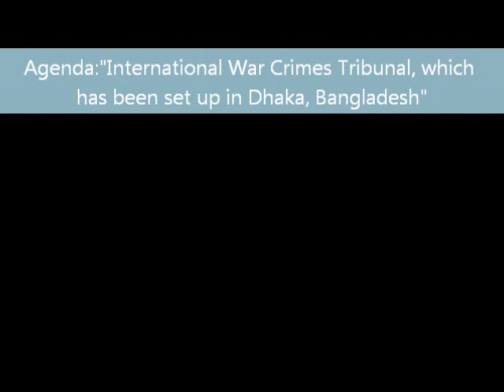EU Parliament Session about ICT process in Bangladesh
Event : Delegation for relations with the countries of South Asia
Agenda:"International War Crimes Tribunal, which has been set up in Dhaka, Bangladesh"

Time: - Tue 31 January 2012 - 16:25 - 18:08
Venue: European Union Parliament, Brussels.

Chairman: Gene Lambert, Member of European Parliament

Speakers:

Dr. Peter Custers, President, International Committee for Democracy in Bangladesh (ICDB), Netherlands

Shahriar Kabir, Nirmul Committee

Zead-Al-Malum, Prosecutor, international Crimes Tribunal in Bangladesh

Tureen Afroz, Law Secretary, Nirmul Committee

Toby Cadman, International counsel representing the accused individuals

Jolanta Amilia Hibner, MEP from Poland, Christian Democrat Party

Dr Genoveva Hernandez Uriz, Desk Officer for Afghanistan, Pakistan, Sri Lanka and Maldives, European External Action Service, EU Commission

Israt Jahan, Her Excellency the Ambassador of Bangladesh in Belgium and EU